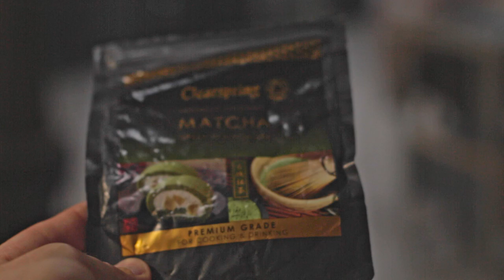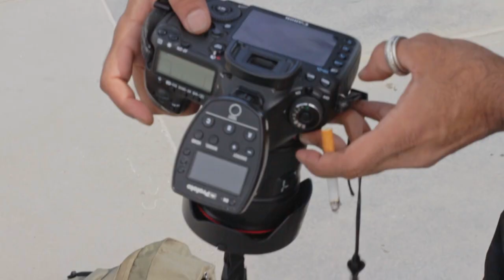BTS shooting day for Guglielmo G.'s new clothing designs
■ Guglielmo G. @guglielmogofficial
Italian tailoring and fashion design brand based in Barcelona.

■ Collaboration with New York photographer Vikram Pathak.

■ Make-Up artist:
Alex

■ Models:
Valeria Onufrienko

■ Photographer assistants:
Edgar P. @edgar.p.m
Joan E. (no insta).

■ Film and Edit:
Marc Maurey

■ MUSIC: Elton John -Sacrifice (Slow Deep) Ladynsax cover
by LADYNSAX ANASTASIYA VYSOTSKAYA

■ LOCATIONS:
Barcelona Hotel W.
Barcelona Ciutadella Park.